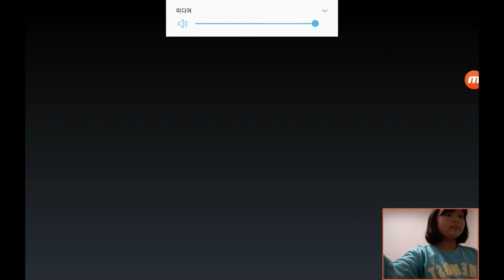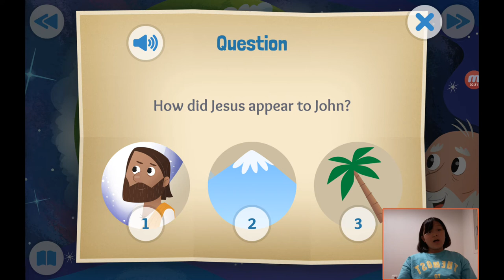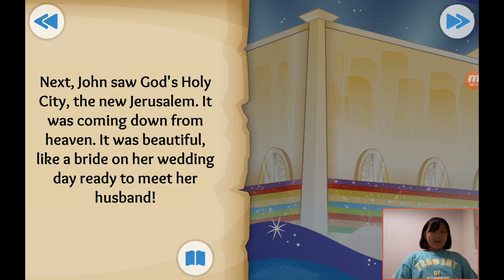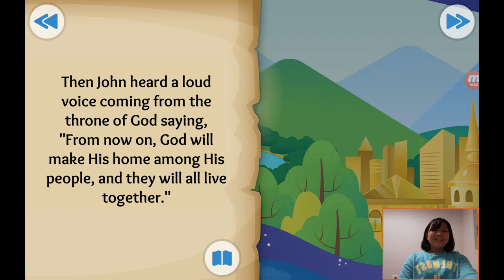‹Kids›Grace：성경이야기 40, 새하늘과 새땅 그리고 영원한 약속